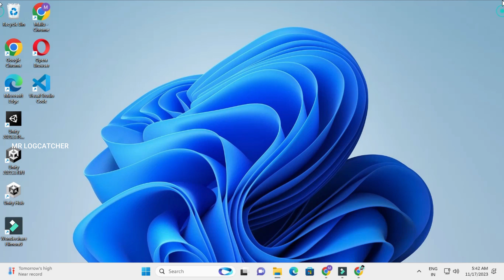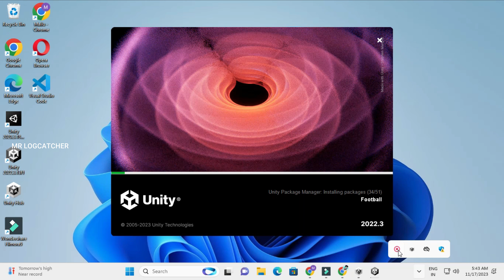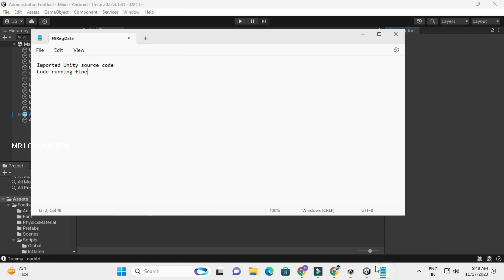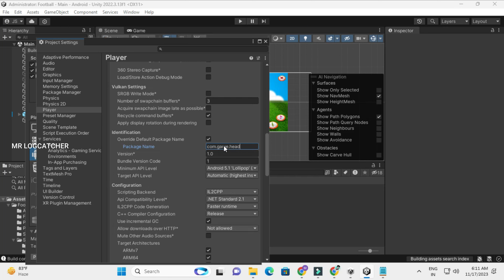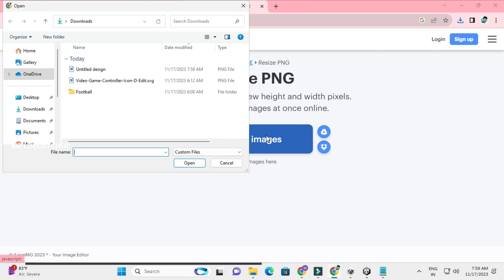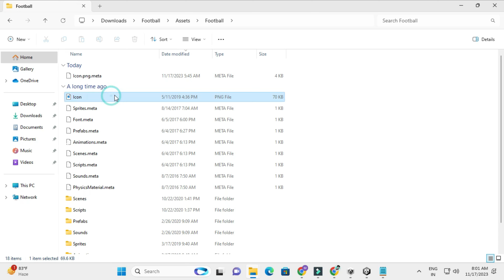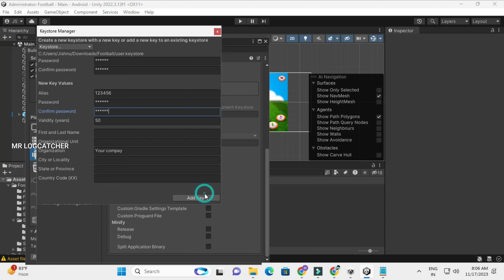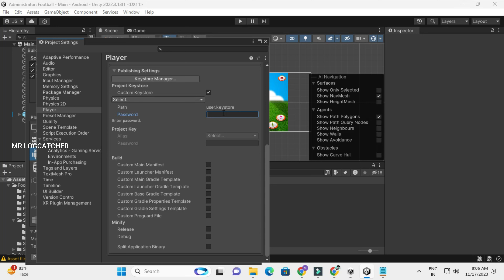Make Head Football Game & Earn from Admob| Easy build Unity Game and get auto installs and Revenue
Creating a head football game in Unity involves several steps, including setting up the project, designing the game, coding mechanics, implementing visuals, and more. Here’s a more specific breakdown tailored to a head football game:

Setting Up the Project:
Install Unity: Download and install the Unity3D software.
Create a New 2D Project: Start a new project in Unity and choose the 2D template.
Designing the Game:
Assets and Graphics:

Create or obtain assets for the game: heads for players, a football, field elements, goalposts, etc.
Import these assets into Unity and set up the sprites for use in the game.
Scene Setup:

Design the game scene by placing the field, goalposts, and any other elements needed for the gameplay.
Coding the Game Mechanics:
Player Controls:

Write scripts for player movement using input controls (keyboard, touch, etc.).
Implement the jumping mechanics for the players.
Football Physics:

Apply physics to the football, including its movement, collisions, and interactions with the players' heads.
Scoring System:

Create a scoring mechanism that detects when the football enters the goal.
Game Logic:

Develop the game logic for match duration, scoring, winning conditions, etc.
User Interface:
Main Menu:

Create a main menu allowing players to start the game, view instructions, access settings, etc.
HUD (Heads-Up Display):

Implement UI elements like score displays, timers, and any other necessary information during gameplay.
Testing and Debugging:
Game Testing:

Test the game thoroughly to ensure smooth gameplay and fix any bugs or issues that arise.
Optimization:

Optimize the game for performance to ensure it runs smoothly on various devices.
Additional Features (Optional):
Power-Ups or Special Moves:

Implement special abilities or power-ups for players to use during the game.
Multiplayer Mode:

Develop a multiplayer mode where players can compete against each other.
Publishing the Game:
Platform Selection:

Decide which platform(s) to release the game on (PC, mobile, web, etc.).
Building and Deployment:

Build the game for the selected platform(s) and follow the deployment guidelines for each platform.
Post-Deployment Testing:

Test the deployed game to ensure everything functions correctly in the final release version.
Learning Resources:
Unity Documentation: Refer to Unity’s official documentation for detailed explanations of functionalities.
Online Tutorials: Look for tutorials specific to 2D game development in Unity or football/sports game development.
Remember, creating a game requires patience, iteration, and continuous learning. Enjoy the process and don’t hesitate to explore and experiment to make your head football game unique and fun!